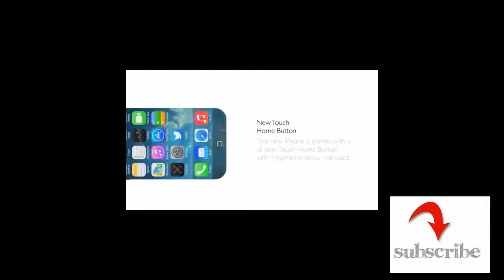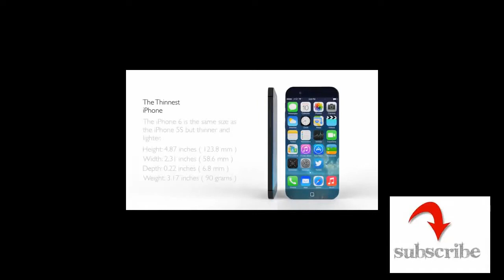iphone 6 official video by apple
iphone 6 zafiro, iphone 6 zoneoftech, iphone 6 xl, iphone 6 crystal, iphone 6 china, iphone 6 confirmed, iphone 6 colors, iphone 6 cover
iphone 6 case, iphone 6 video, iphone 6 vs note 3, iphone 6 video ios 8. iphone 6 vs. iphone 6 video by apple. iphone 6 vs samsung galaxy note 4. iphone 6 vs samsung galaxy s6. iphone 6 vs galaxy s5, Iphone 6 vs htc one m8, iphone 6 vs samsung, galaxy s5 drop test, iphone 6 vs sony xperia z2, iphone 6 vs lg g3, iphone 6 vs lg g2, iphone 6 black, iphone 6 battery life, iphone 6 body, iphone 6 beta, iphone 6 battery, iphone 6 back, iphone 6 break test, iphone 6 brownlee, iphone 6 beats, iphone 6 new 2014, iphone 6 news, iphone 6 new features, iphone 6 news from apple, iphone 6 new video, iphone 6 nfc, iphone 6 new leaks, iphone 6 machinima, iphone 6 mockup, iphone 6 model, iphone 6 marques brownlee, iphone 6 music, iphone 6 mock, iphone 6 mini, iphone 6 message tone, iphone 6 malaysia, iphone 6 making, iphone 6 özellikleri, iphone 6 çıktımı, iphone 6 official video by apple,iphone 6 official video by apple 2014,iphone 6 official video by apple unboxing,iphone 6 official video by apple price,ios 8,ios8,128 gb,gb